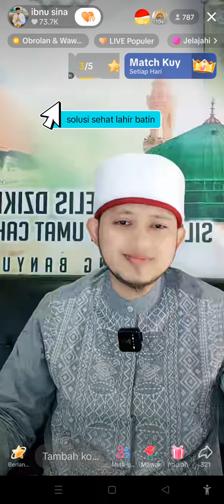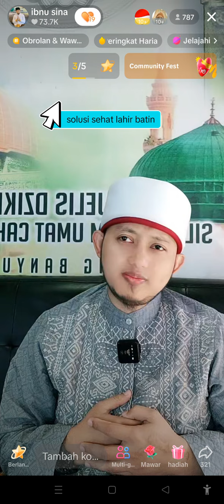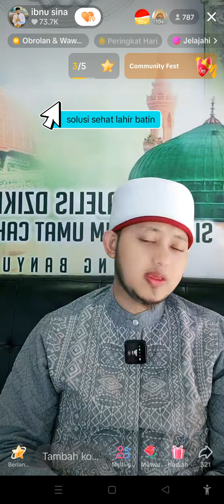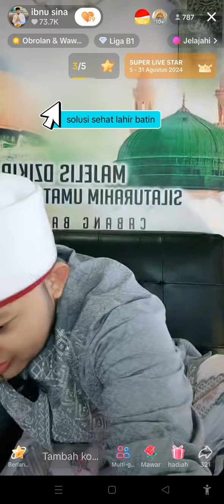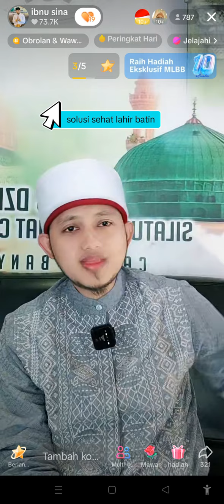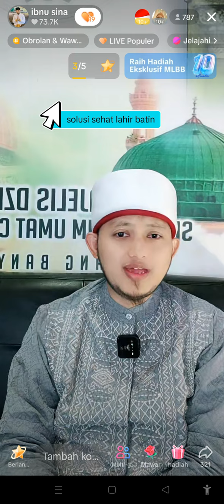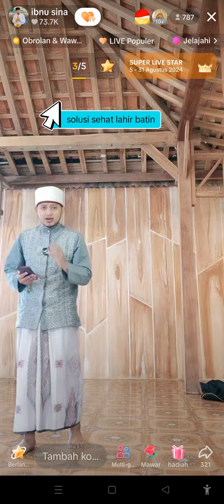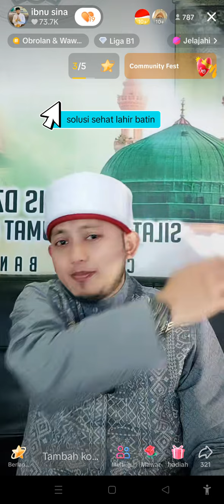Mustajabah DOA, BEKAM, Terapi DUDUK, Terapi Nabi Ayyub Untuk Semua Penyakit, Ibnu Sina UMS